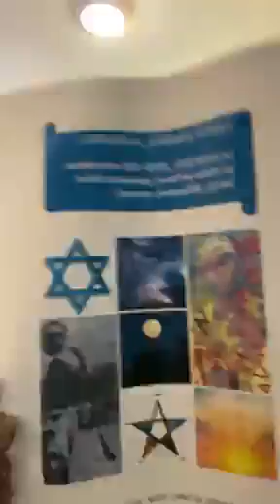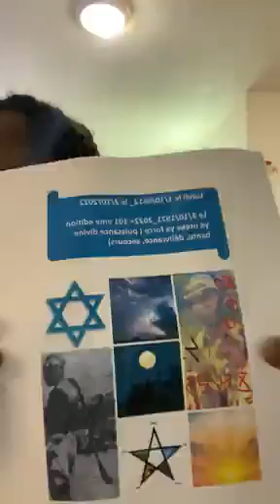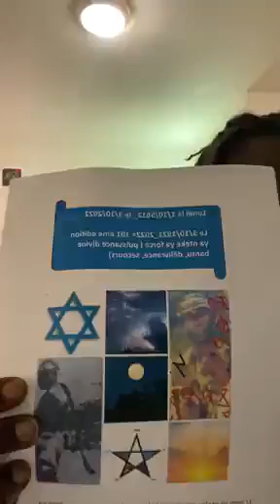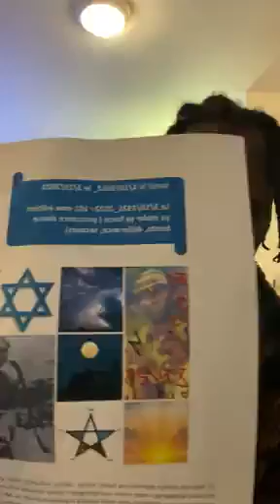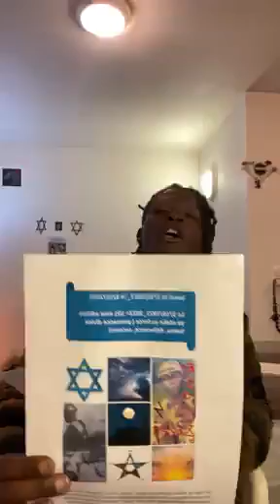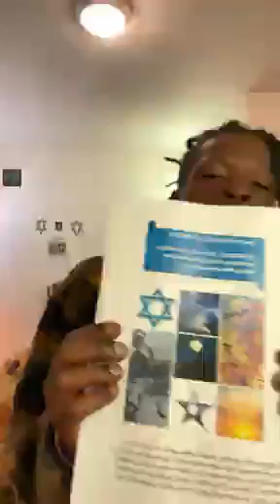le 3/10/2/1921= 3/10/2022= 101 eme edition ya nteke ( fete) ya deliverance, force divine, secours,